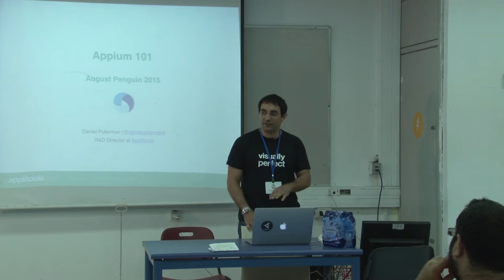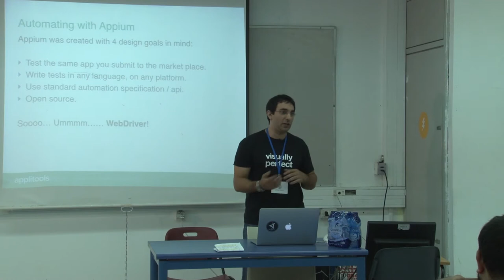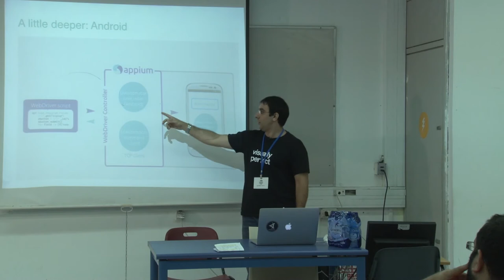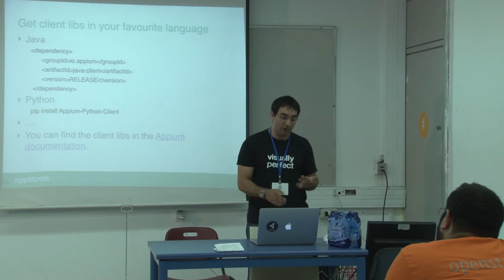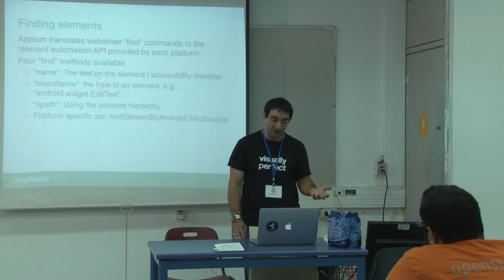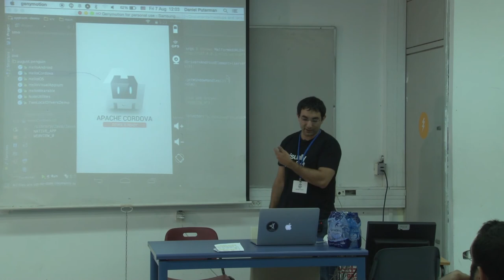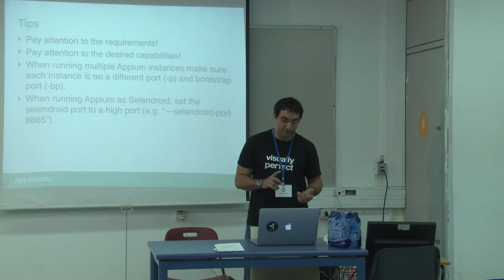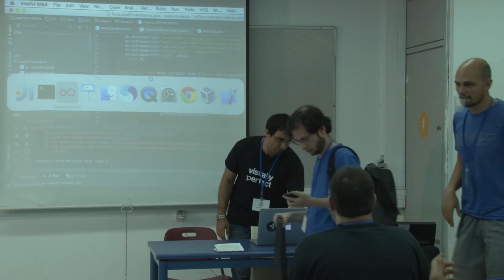אוגוסט פינגויין 2015: Appium – אוטומציה לאפליקציות Web ו־Mobile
הרצאתו של דניאל פוטרמן